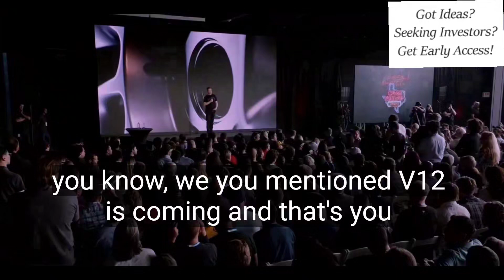🚀⚡ Elon Musk | Self-Driving Cars, AI, and Energy Revolution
Need funding for your startup? A game-changing app is launching soon.

🔔 Elon Musk Unveils Tesla's Exciting Future! 🚗💡 | What’s Next for Electric Vehicles?

Are you curious about what’s next for Tesla? 🚀 In this video, Elon Musk shares some mind-blowing insights into the future of Tesla and the electric vehicle (EV) industry. 🌍 Whether you're a tech enthusiast, investor, or simply interested in the future of sustainable transport, this video is packed with details you won’t want to miss! ⚡

Tesla has always been a symbol of innovation, and under Elon Musk’s leadership, it continues to push the boundaries of what’s possible. From advanced battery technology to the latest updates on Full Self-Driving (FSD) 🚘, this video dives into the future of Tesla and its vision to transform how we think about transportation.

What’s covered in this video:

The latest updates on Tesla's self-driving cars 🤖
How Tesla is revolutionizing renewable energy 🌱
Elon’s thoughts on robotaxis and the future of urban mobility 🚖
The incredible potential of Tesla AI to reshape industries beyond just cars 🤯
A sneak peek into the long-term vision for Tesla’s Gigafactories 🌍
💼 Why This Matters to You 💼 For people aged 35-44, this could be the perfect time to rethink your investment strategy or even consider switching to an EV. Tesla’s continued growth and innovation represent an incredible opportunity—not just in the automotive industry but also in the energy sector. If you're looking for future trends that could impact the next decade, Elon’s vision is one you’ll want to stay updated on. 📈

📊 With more and more companies investing in clean energy and technology solutions, understanding what’s coming next is crucial. Whether you're a seasoned entrepreneur, an investor, or someone exploring new tech for your business, Tesla’s innovations could significantly impact your decisions.

🚗 Stay ahead of the curve with Tesla's future updates on autonomous driving
💡 Learn how Tesla plans to make clean energy the default for homes and businesses
📉 Discover potential investment opportunities as Tesla expands into new markets
Elon Musk's ambitious vision for Tesla goes beyond just making electric cars. He’s building a sustainable future 🌎—and you can be part of it. Don’t miss this opportunity to get insights directly from the man himself!

👇 Watch now and see what’s in store for the future of Tesla and how it might impact you 👇